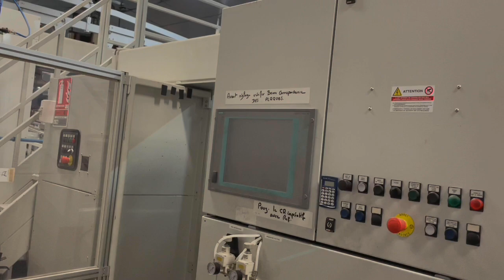ENGICO COMPACT 16/41 FLEXO FOLDER GLUER YEAR 2014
FOR SALE PRE OWNED ENGICO MULTIFUCTION BOTTOM FFG CASEMAKER MODEL COMPACT 16/41